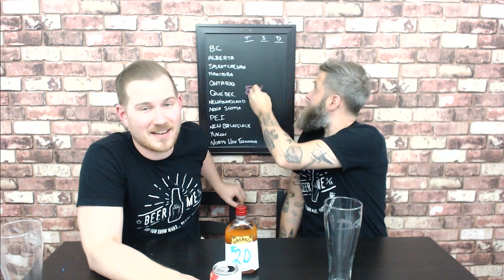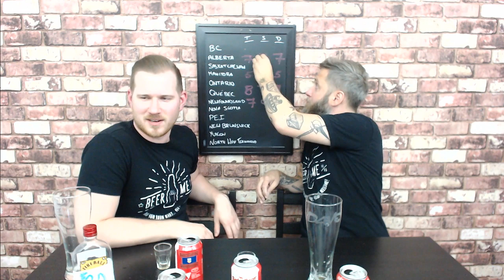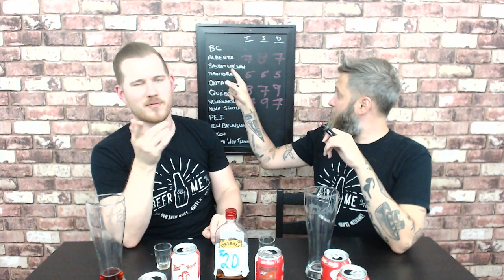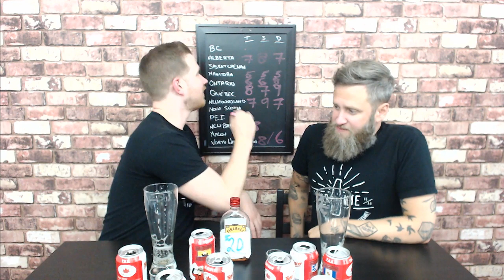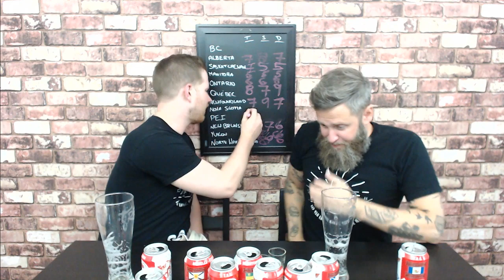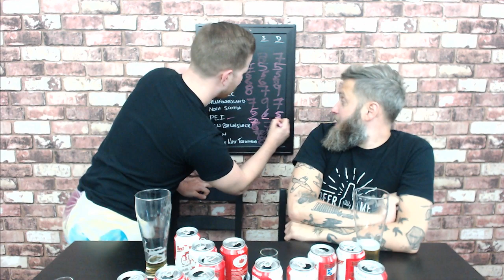Beer Me Charity Livestream: Red Racer Across the Nation Collaboration Pack Review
We're doing a LIVE Beer Me of Red Racer's Across the Nation Collaboration pack! We'll be reviewing beer from all across Canada! And we're doing it all for a friend of ours, named Marc.

Marc has cancer, and he's managed to stay one step ahead of it for the last 15 years. Recently he's been presented with a chance to put himself several steps ahead of it, but needs our help. For every $5 donation you make, you'll be entered into a draw for a Beer Me t-shirt! You'll be given one entry per $5, so a donation of $20 will get you 4 entries! The winner will be able to select the color and size of the shirt they'd like. Every last dollar raised is going directly to Marc and his family. We've got the best fans around. Cheers!!